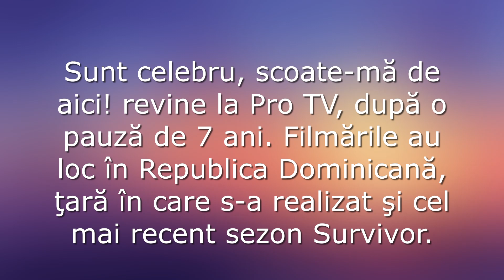Prezentatorii + data cand incepe " Sunt celebru, scoate-mă de aici! "